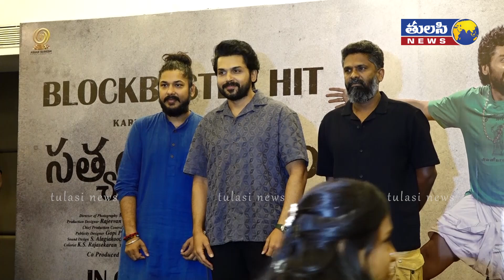విజయవాడ లో సందడి చేసిన సత్యం సుందరం మూవీ టీం | Sathyam Sundaram Press Meet At Vijayawada | Karthi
విజయవాడ లో సందడి చేసిన సత్యం సుందరం మూవీ టీం | Sathyam Sundaram Press Meet At Vijayawada | Karthi | Prem Kumar | Rakendu Mouli | Tulasi News